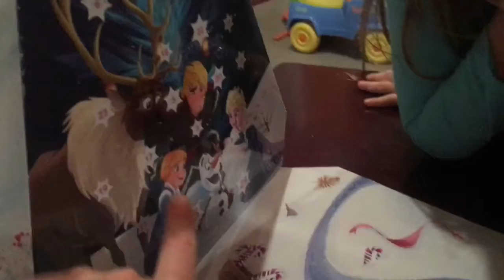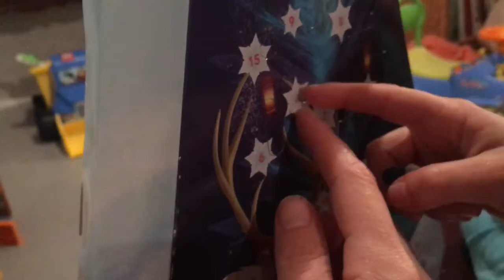Toy Channel: Olaf Advent Calendar Day 3 Surprise Opening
See what we get on Day 3!!!